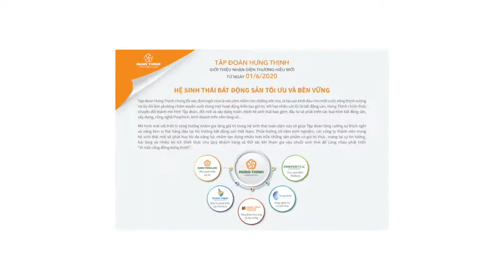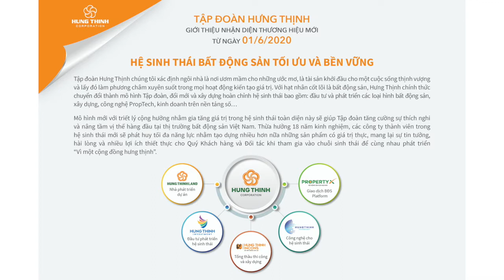TẬP ĐOÀN HƯNG THỊNH VÀ CÁC HOẠT ĐỘNG ẤN TƯỢNG TRONG MÙA DỊCH COVID-19| HUNG THINH CORPORATION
TẬP ĐOÀN HƯNG THỊNH VÀ CÁC HOẠT ĐỘNG ẤN TƯỢNG TRONG MÙA DỊCH COVID-19

Dịch Covid-19 rõ ràng đã gây ảnh hưởng không nhỏ đến tất cả hoạt động sản xuất kinh doanh cuả hầu hết doanh nghiệp trong và ngoài nước, trong đó Tập đoàn Hưng Thịnh cũng không ngoại lệ. Tuy nhiên với phương châm “vì một cộng đồng hưng thịnh”, luôn thấu hiểu và đồng hành cùng các đối tác và khách hàng.
Mời Quý khách hàng cùng điểm qua các hoạt động ấn tượng của Tập đoàn Hưng Thịnh đã thực hiện trong mùa dịch Covid-19 vừa qua.

➥ tapdoanhungthinh hungthinhcorporation covid-19